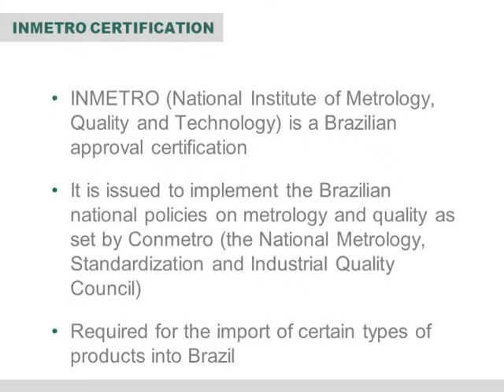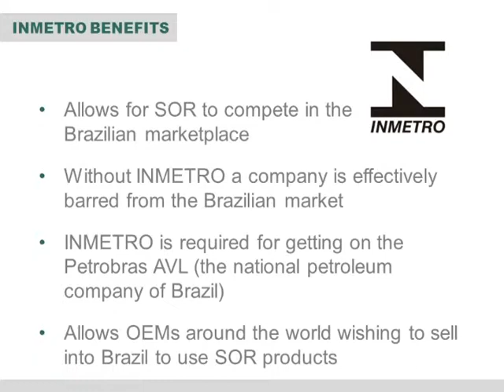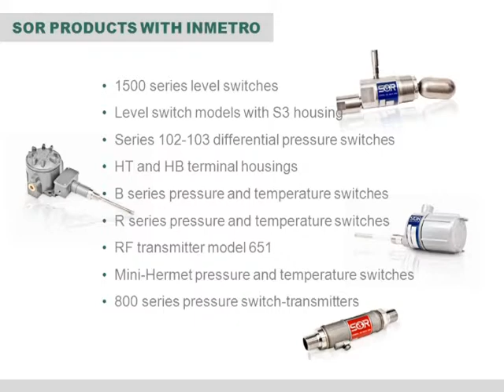INMETRO Certification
INMETRO video explains what the National Institute of Metrology, Quality and Technology Certification is and which SOR pressure, differential pressure, temperature and level products have this Brazilian approval.